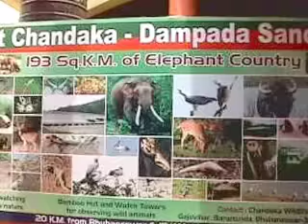Kolkata to Puri Tour Part One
My Puri Tour 2009 Part One